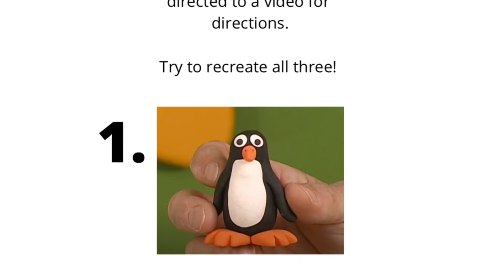NORAD, gifts & clays